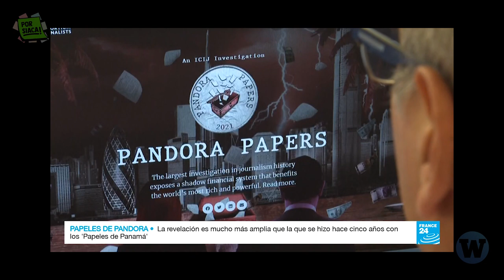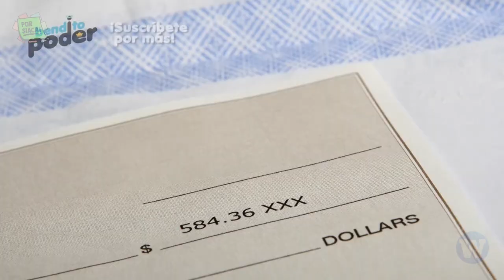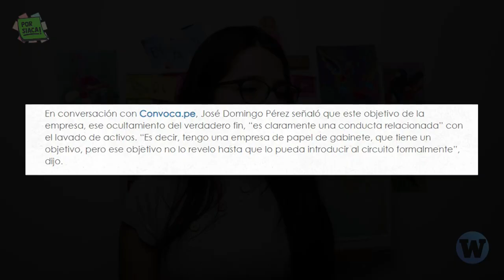Pandora Papers: Las razones del ESCÁNDALO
Si la caja de pandora al ser abierta trajo los males al mundo, ahora los Papeles de Pandora revelan qué multimillonarios, políticos, famosos y criminales están detrás del flujo global de dinero ilícito que les enriquece y empobrece a las naciones.
¡Conoce de qué trata el caso de los ‘Pandora Papers’ aquí!